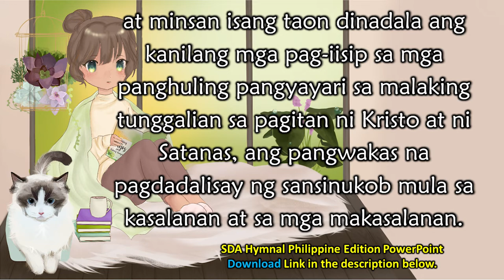Nov. 21, Sa Kanya'y Mayroong Saganang Katubusan